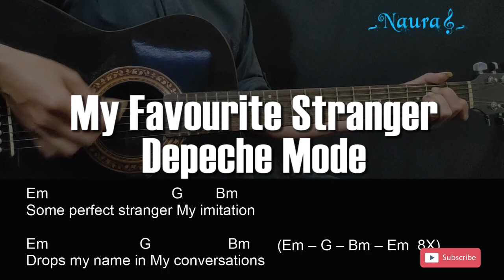Depeche Mode - My Favourite Stranger Guitar Chords Lyrics